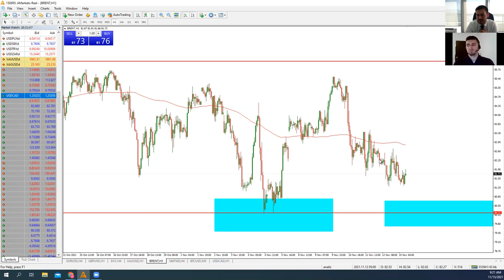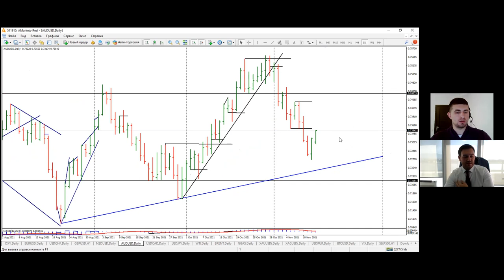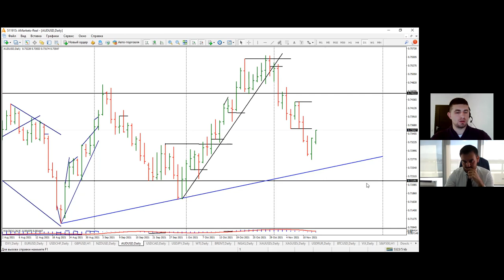Артем Деев vs Виталий Кухта: торговые идеи по XAU, Brent, EUR/USD, China50, DXY и SP500 | AMarkets